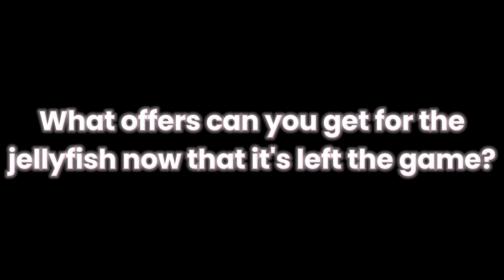What offers can you get for the jellyfish now that it's left adopt me?